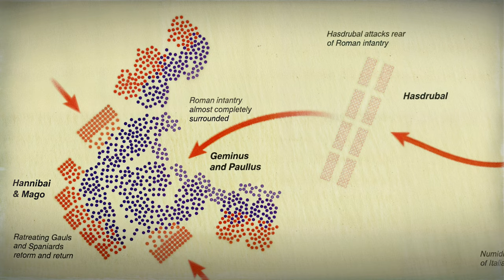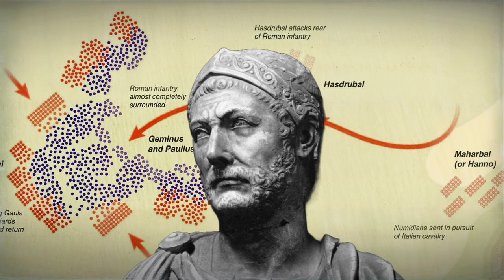Rome's Ultimate Defeat (Battle of Cannae 216 B.C.E)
In 216 BC, the Battle of Cannae became a defining moment in military history, showcasing Hannibal Barca's tactical brilliance against the might of Rome. This short delves into the strategy and aftermath of Rome's most devastating defeat, where Hannibal's forces outmaneuvered and encircled a Roman army twice their size. Explore the ingenuity of ancient warfare and the pivotal moments that led to this staggering loss for Rome, changing the course of the Second Punic War and leaving a legacy that has fascinated historians and military strategists for centuries.